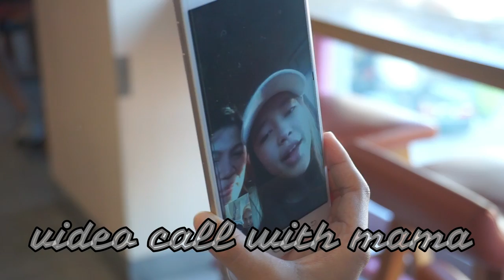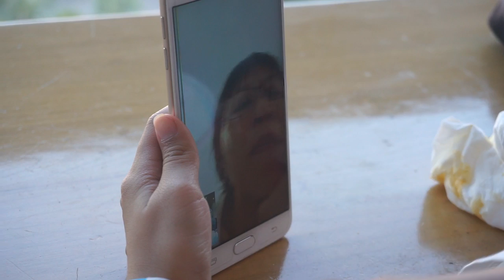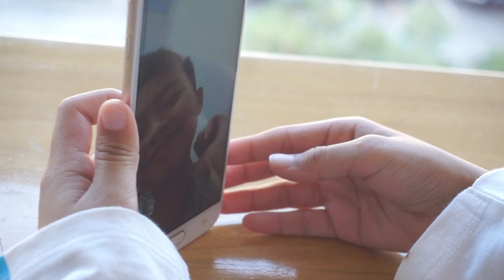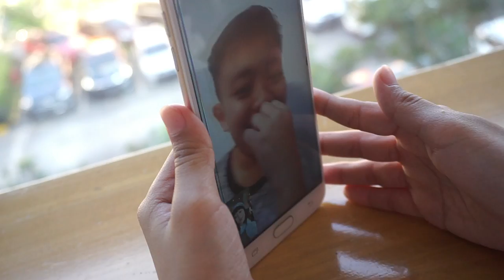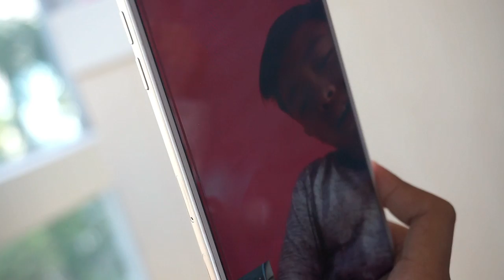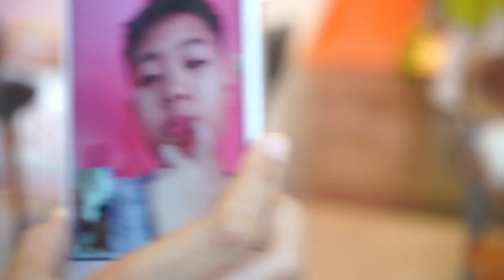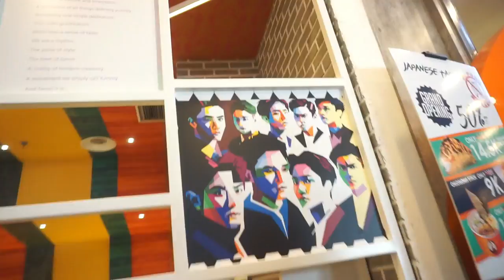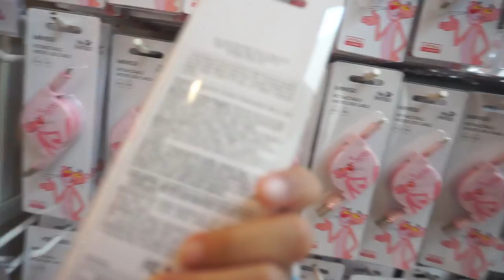JALAN BARENG KA UCI part 2 VIDEO CALL MAMA DAN ABANG DEVEN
contact  and social media  please go to:

MY manager om  RIVAN : 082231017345